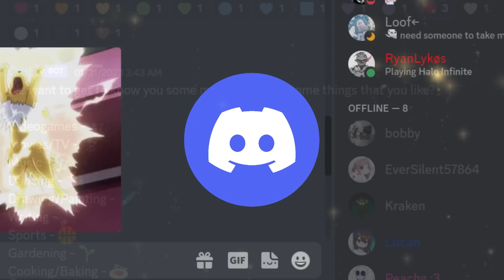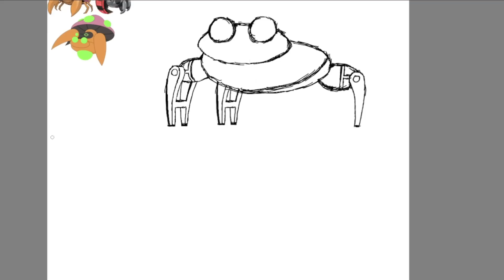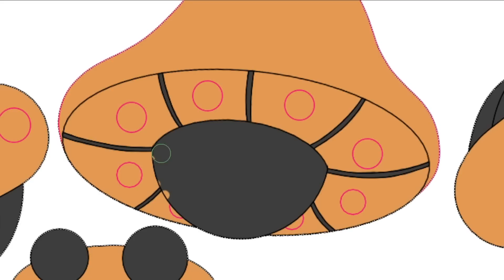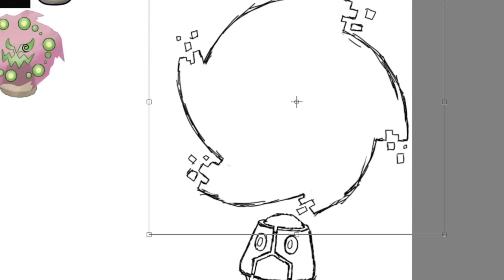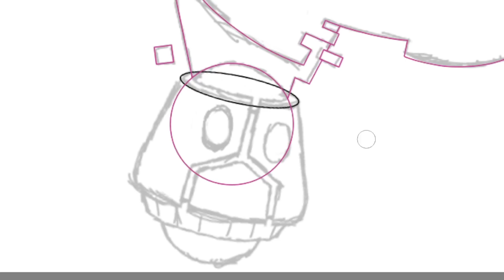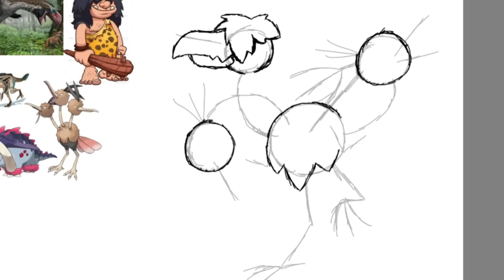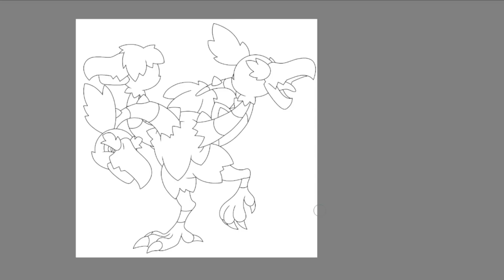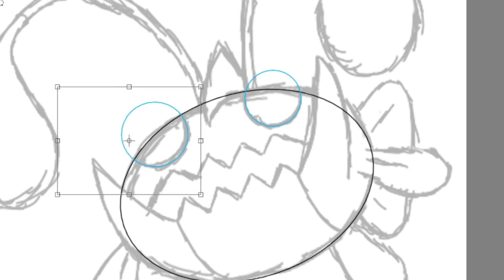Designing New Paradox Pokemon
It took a bit to get this video ready, but I'm super happy with the results. I hope you all enjoyed the video! Don't forget to let me know what you think of my designs.